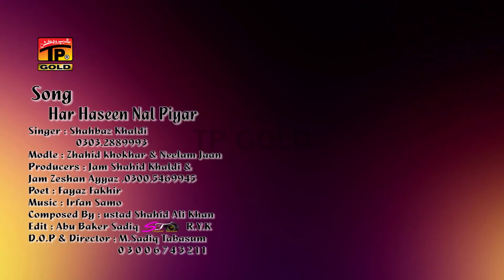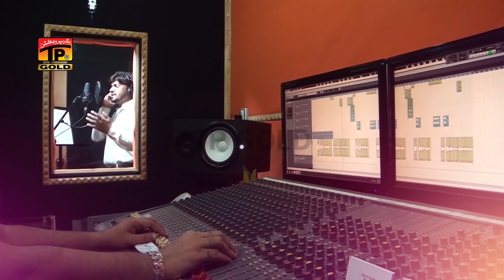Har Haseen Naal Piyar Ni - Shehbaz Khaldi - Latest Song 2018 - Latest Punjabi And Saraiki